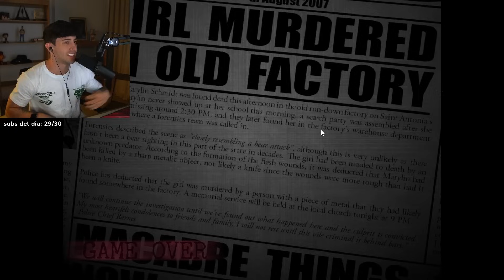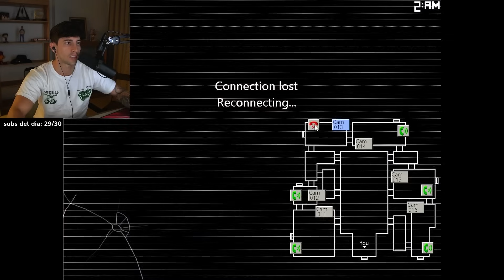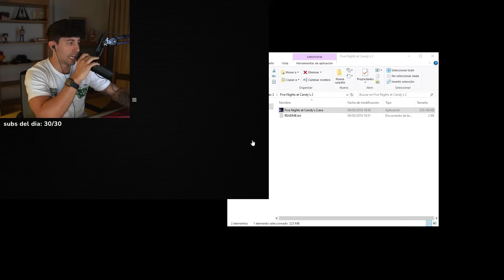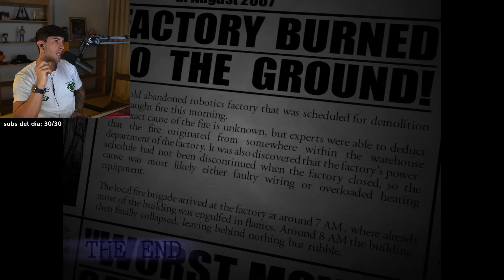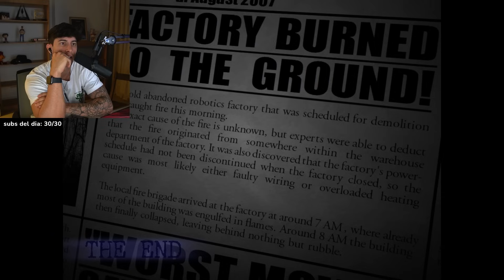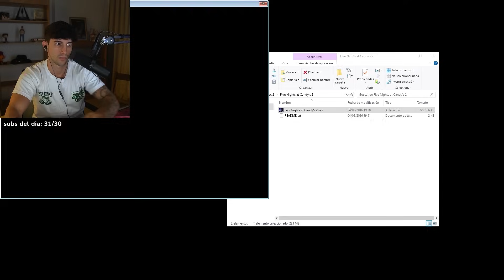la noche 6 de FNAC 2 es un MONTÓN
Robleis juega la noche 6 de Five Nights at Candy's 2 !